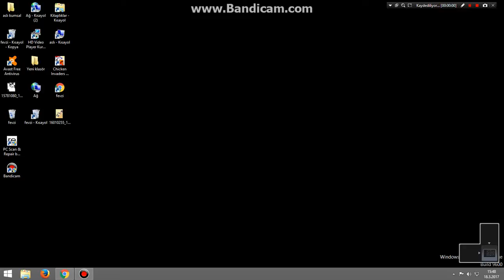urfalı cocukların taş kagıt oynayışları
abone ve like atmayı unutmayınız